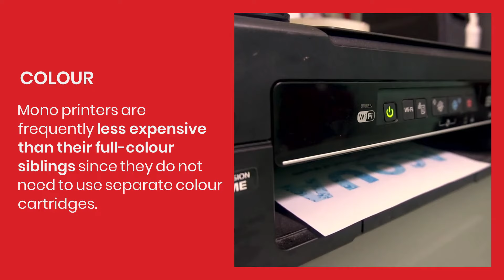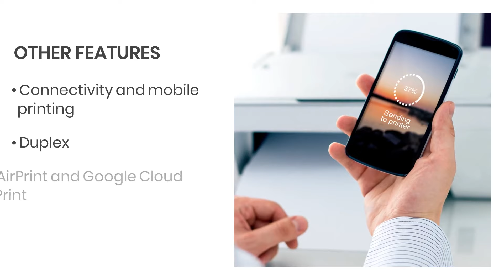What to Consider When Buying an Office Printer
This video showcases the printer features you need to consider when buying an office printer.